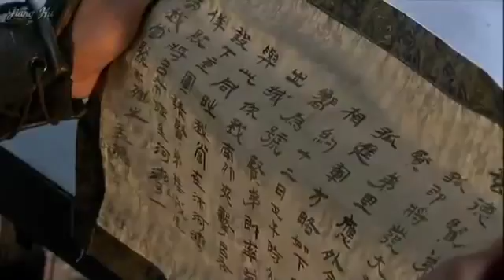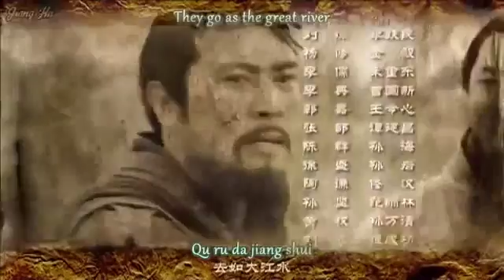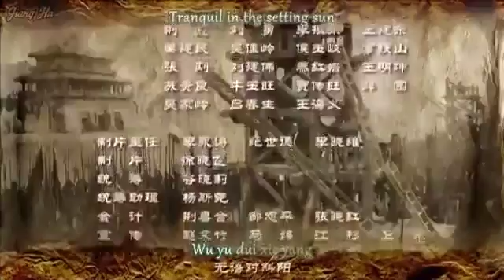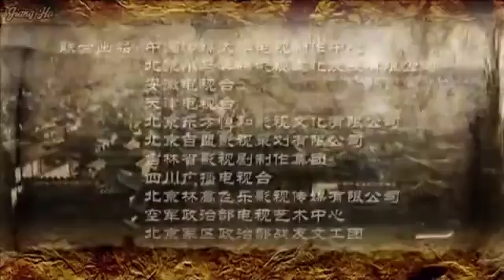Three Kingdoms 2010 Episode 17 with English Subs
This is the latest Version of the Three Kingdoms Series. It is in Chinese language with Full Episode and with English Subtitles. The title of the Episode is Lü Bu falls for Cao Cao's trick and loses Xu Province. If you like to watch the Series in one place & without distractions, please click the

Three Kingdoms is a Chinese television series based on the events in the late Eastern Han dynasty and the Three Kingdoms period of China. The plot is adapted from the 14th century historical novel Romance of the Three Kingdoms and other stories about the Three Kingdoms period (AD 220–280). Directed by Gao Xixi, and the series was released in China in May 2010.